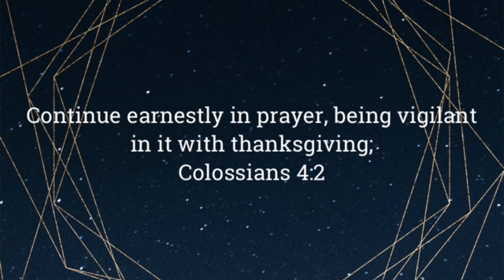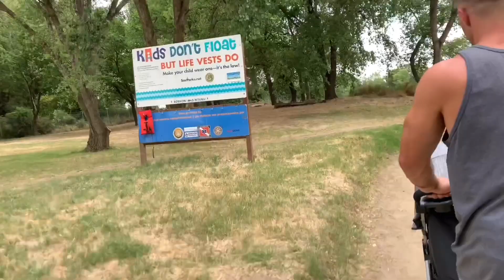STAY AT HOME MOM WEEKEND VLOG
Hi loves hope everyone had a safe weekend
Here is little glimpse of our weekend
Please leave a comment on questions you might have for our family so we can do a Q&A this week